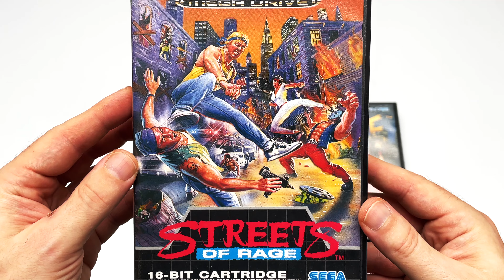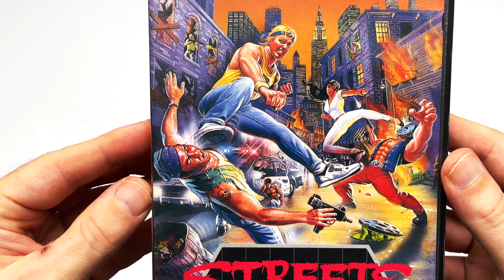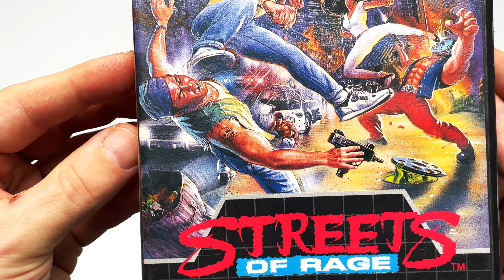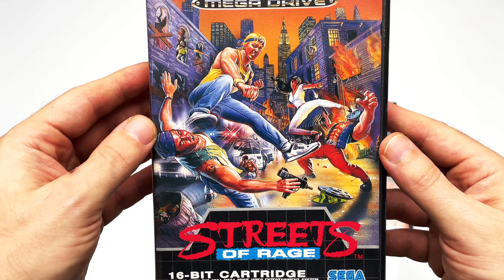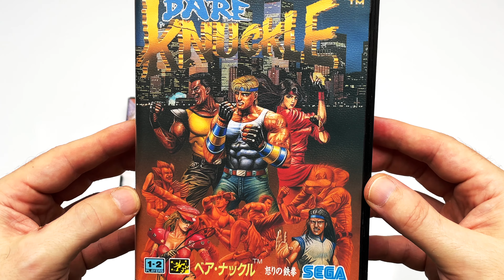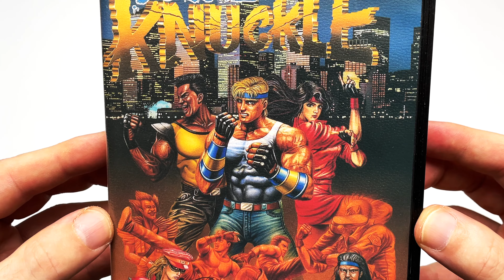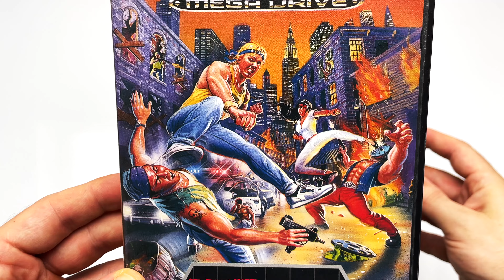Parlons Boîte #2 : STREETS OF RAGE